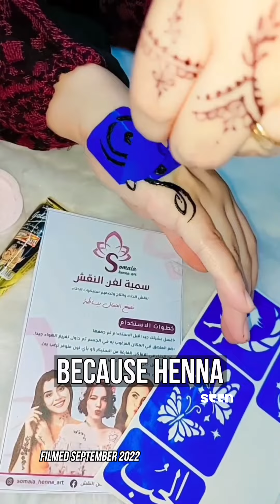Building A Business While Bombs Drop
'I fear someone we know will die'. Somaia makes henna art in Gaza, an area that’s been described as the world’s largest open-air prison. She struggled to find a job, so she turned her passion for art into a business. She describes the challenges of running a business in a place where people fear for their lives.